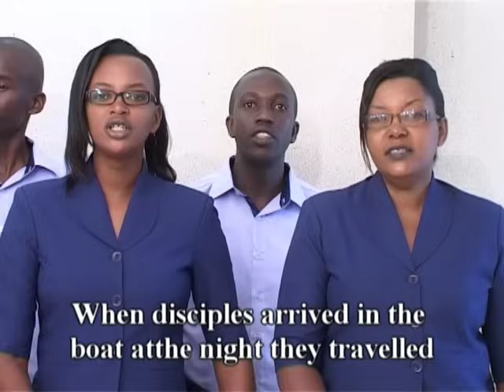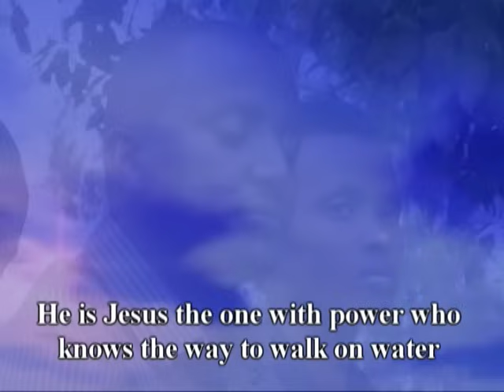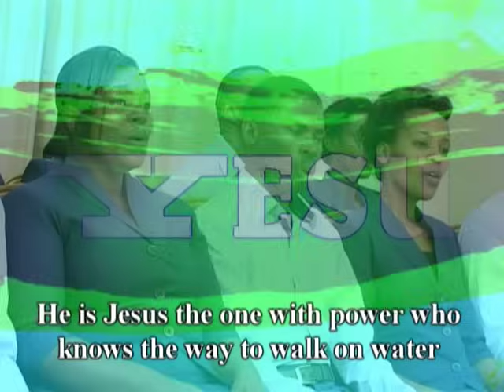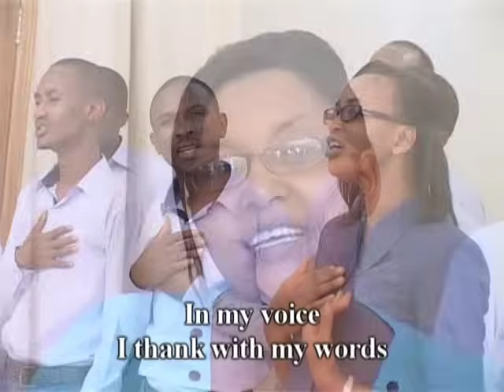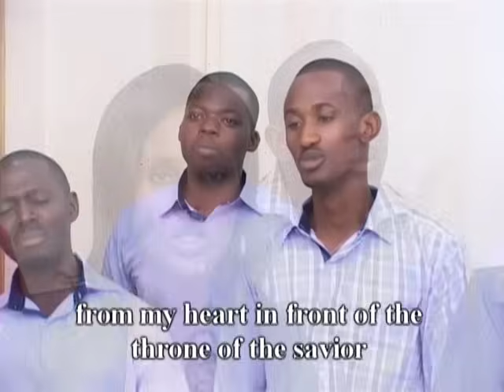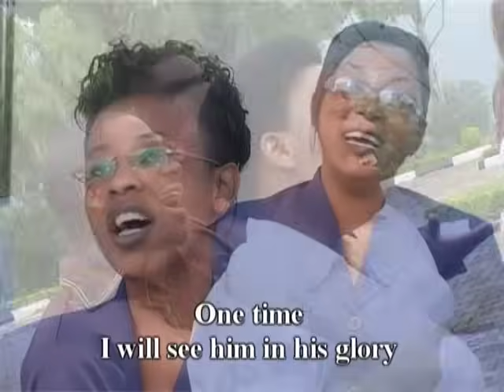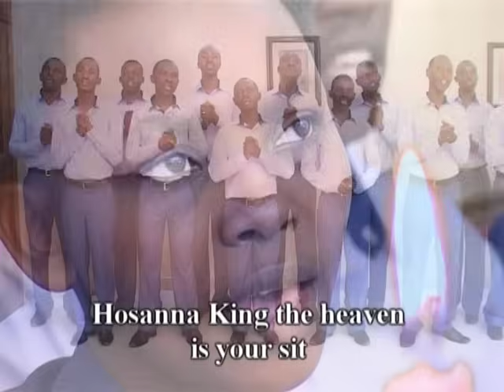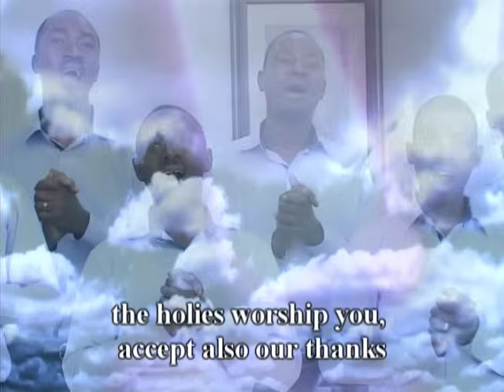🎸Abigishwa and Nshima Umukiza|| Indirimbo za Korari Tujyisiyoni 🎧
SDA KACYIRU- KIGALI -RWANDA
DVD 5

Skype:live:1125b394e53c830d